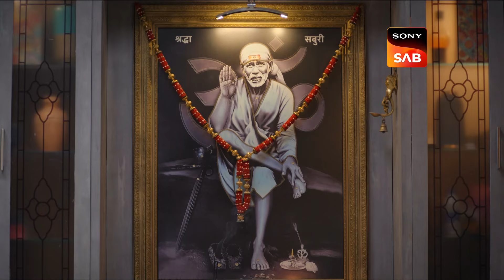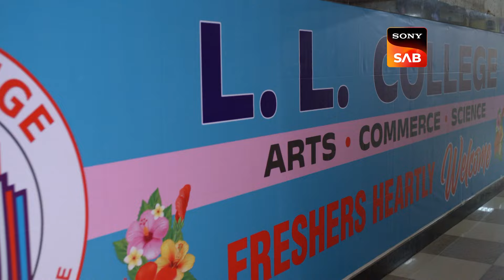Wagle Ki Duniya | Ep 1009 & Ep 1010 | RECAP | वागले की दुनिया